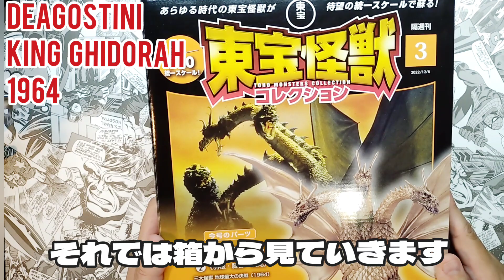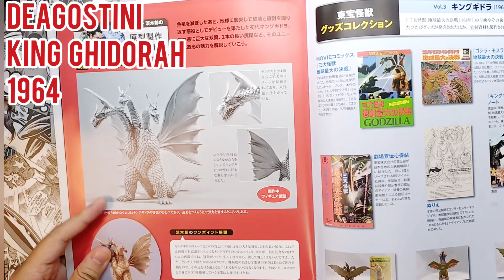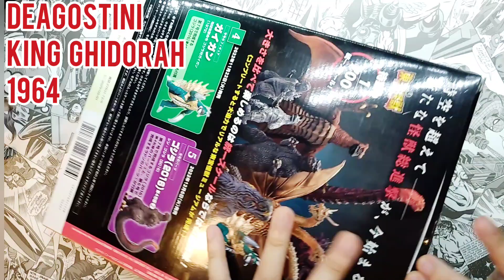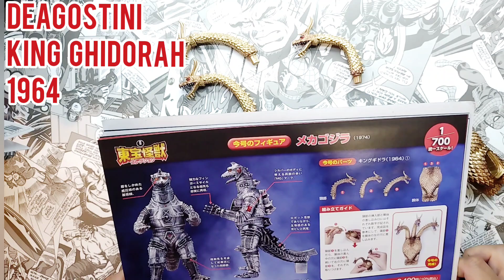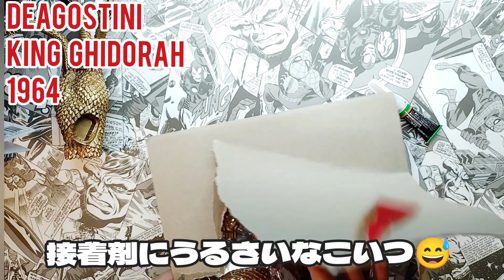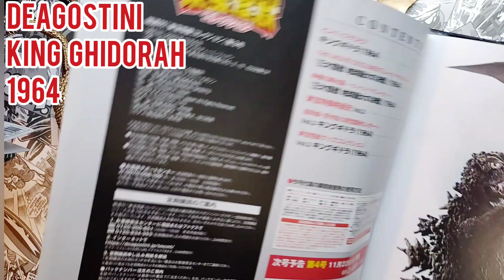【全国版とは違う限定版デアゴスティーニ東宝怪獣コレクション第3号】キングギドラ1964のフィギュア！ゴジラ GODZILLA 福島群馬限定版です。全国版はキングギドラが今号で完成しません。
ゴジラ
ムービーモンスターシリーズ
ソフビ
モンスターアーツ
高評価いつもありがとうございます!
低評価は傷つきます優しい目で見て下さいね
•́⁠ ⁠ ⁠‿⁠ ⁠,⁠•̀(⁠´⁠；⁠ω⁠；⁠｀⁠)
※すみません。福島群馬限定と今回は違うようです。今回9月12日発売はキングギドラとシンゴジラの頭です。申し訳ありません。
次の動画はシンゴジラが完成した8号からの投稿になるかもしれません。今考え中です。